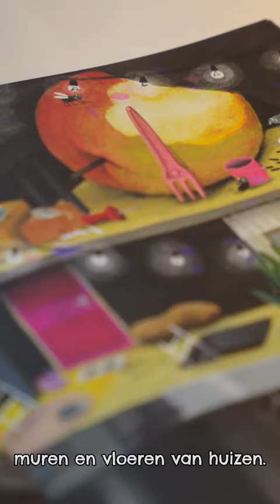'Het Kabouterboek' van Loes Riphagen: kijk mee in de wereld van de moderne kabouter...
Een boek over het leven van de moderne kabouter stond al jaren op het verlanglijstje van Loes Riphagen, de auteur van 'Coco kan het!'. En zodra je de prenten van 'Het Kabouterboek' ziet, snap je ook waarom: alle creativiteit, originaliteit en fantasie waar ze dagelijks van overloopt heeft Loes in dit boek gestopt. En niet te vergeten haar voorkeur voor het tekenen van ieniemienie spulletjes en grapjes op elke pagina. In haar liefdevolle aandacht voor de kabouter, onze kleine (vaak onzichtbare) medemens, laat Loes Riphagen opnieuw zien wat een groots prentenboekenmaker ze is. Loes putte uit alledaagse dingen om de wereld van de kabouters zo tastbaar mogelijk te maken. Kleine kabouter Kik neemt je mee in de wereld van de moderne kabouter. Ontdek hoe kabouters leven, wat ze de hele dag doen en knutselen en hoe ze zich zo goed verborgen weten te houden. Of het nu het stappenplan is voor het maken van een kaboutermuts of een dwarsdoorsnede van een kabouterhuis, op elke pagina kijk je je ogen uit!